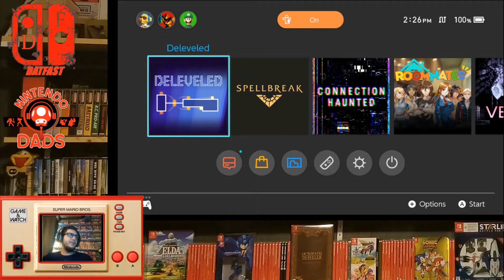Deleveled First Look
Big thanks to the developer and PR firm for providing us early access to Deleveled, available in the Nintendo Switch eShop on September 10th.